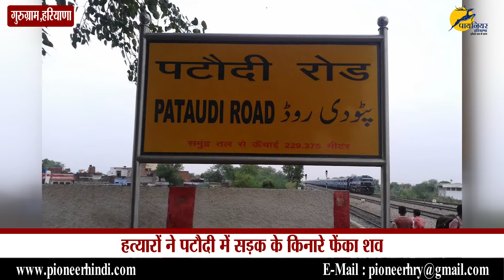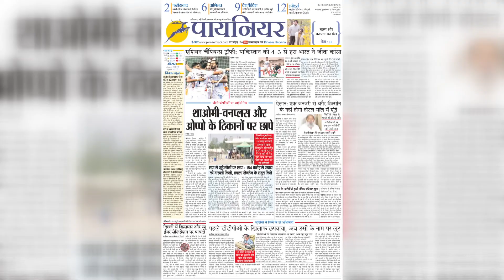Gurugram में युवक की कनपटी पर गोली मारकर हत्या, हत्यारों ने पटौदी में सड़क के किनारे फेंका शव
हरियाणा के गुरुग्राम में गुरुवार को एक युवक की गोली मारकर हत्या कर दी गई। उसके शव को हत्यारे पटौदी के लोकरा-कापड़ीवास रोड पर सड़क किनारे फेंक गए। मौके पर ही गोली का खाली खोल मिला है। सूचना के बाद मौके पर पहुंची पटौदी पुलिस ने शव को कब्जे में लेकर जांच शुरू कर दी है।
A youth was shot dead on Thursday in Gurugram, Haryana. The killers threw his dead body on the roadside on Lokra-Kapriwas road in Pataudi. An empty bullet shell was found on the spot. After the information, Pataudi police reached the spot and started investigation by taking possession of the dead body.

Gurugram
Haryana